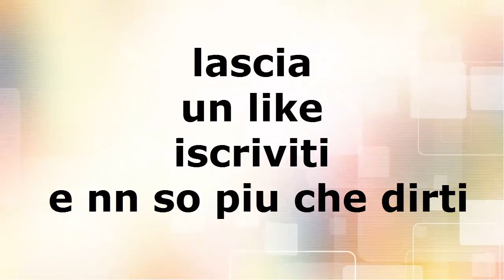pes 2015 official demo